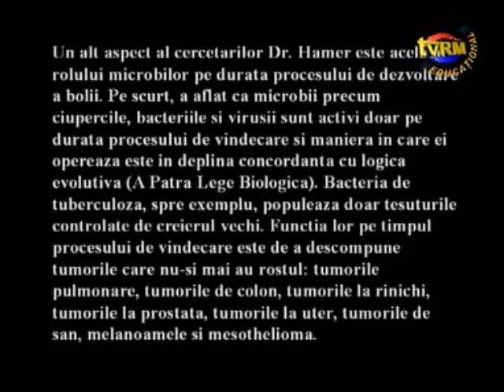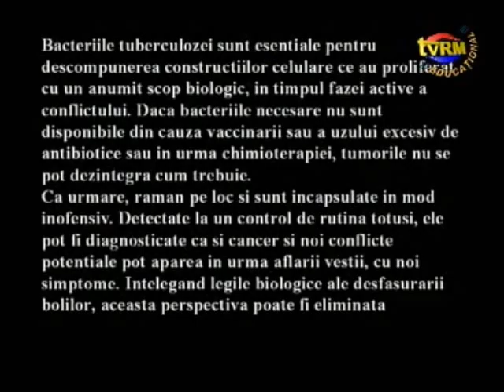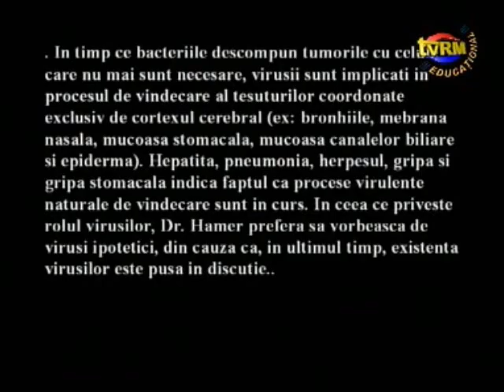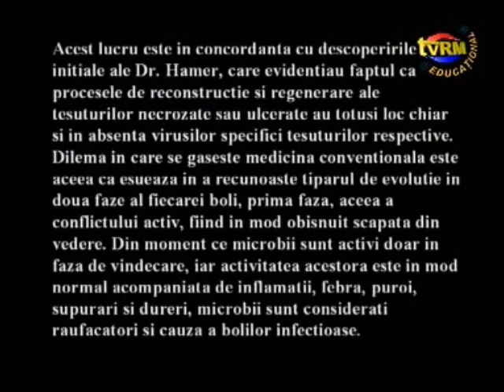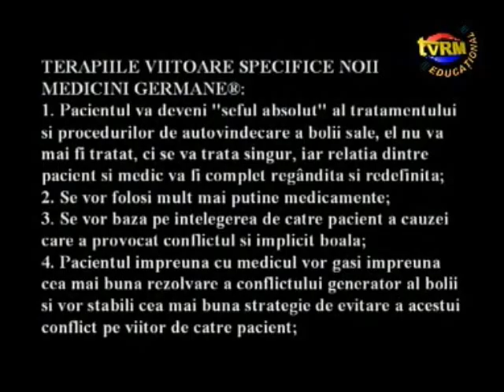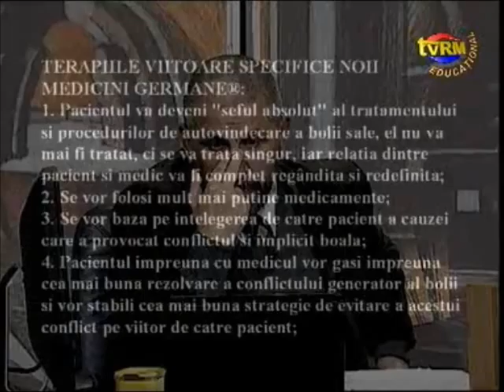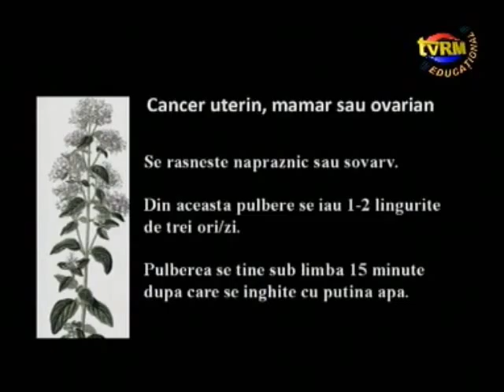Cronica Scepticului - episodul 169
In acest episod comentam cateva articole pe care le-am gasit pe site-ul unui medic primar din Rm Valcea, specializat in chirurgie cardiovasculara. Este vorba despre asanumita "Noua medicina germana" a lui Ryke Geerd Hamer. Nu poti decat sa ramai uimit (sau sa te infurii la culme) atunci cand citesti aberatiile de acolo. Omul ne spune cum bacteriile si virusurile vindeca cancerul! (Cacofonia este intentionata!) Luati de va minunati: "Bacteriile tuberculozei sunt esentiale pentru descompunerea constructiilor celulare ce au proliferat cu un anumit scop biologic, in timpul fazei active a conflictului. Daca bacteriile necesare nu sunt disponibile din cauza vaccinarii sau a uzului excesiv de antibiotice sau in urma chimioterapiei, tumorile nu se pot dezintegra cum trebuie. " Cam cata medicina trebuie sa stii pentru a putea accepta o asemenea evidenta aberatie? Intrebarea este una retorica, dar problema ramane. Se intampla prea des pe la noi ca oameni cu o buna pregatire sa accepte cu usurinta orice nazbatie. Spiritul sceptic (gandirea rationala) nu este prea raspandit pe la noi.